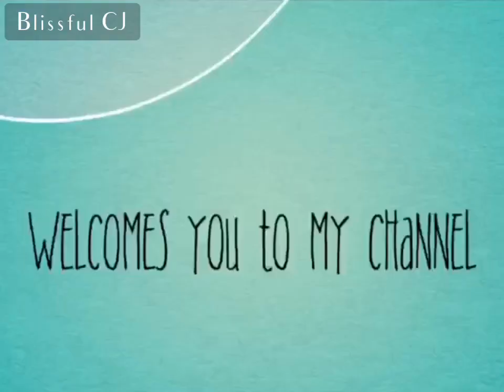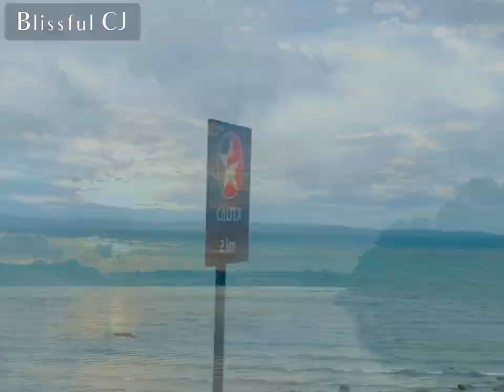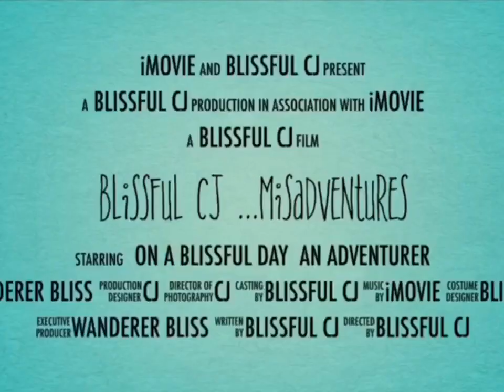Nature is Pure Bliss .... The SKY, The NATURE & The SEA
Enjoy watching the things I enjoy the most, the sky, the nature and the sea.

The sky makes me feel so close to heaven and all the things that make things feel so bright and light
The Nature makes me see the reason why I am here on earth, and the beauty of nature makes me feel so enticed, so alive, nature make me feel in love.
The Sea makes me feel the warmth and the flow on earth, the vibe of the waves makes me feel I am one with the universe.